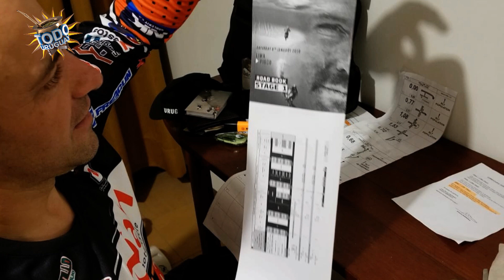Todo Uruguay | La historia del piloto Álvaro Coppola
Nos fuimos hacia el departamento de Lavalleja, más precisamente a Minas, para conocer la historia del piloto Álvaro Coppola.